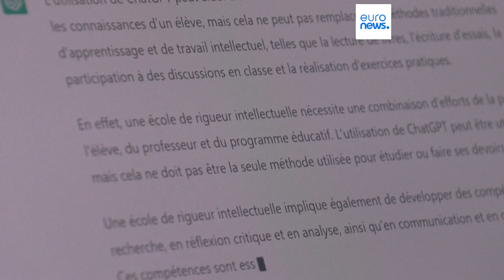La Commissione europea contro Twitter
Criticata la decisione del social network di abbandonare il codice di condotta volontario contro la disinformazione online, mentre vengono presentate le regole per identificare i contenuti generati dall'intelligenza artificiale